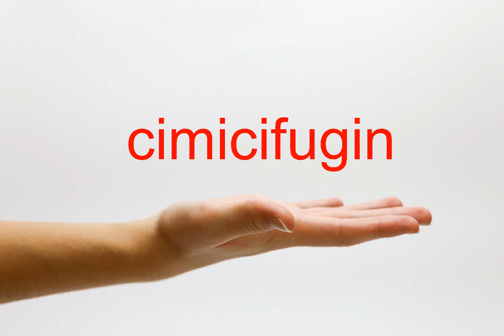How to Pronounce cimicifugin - American English